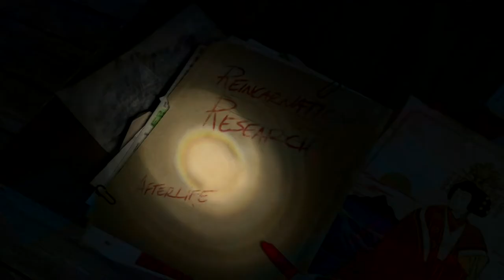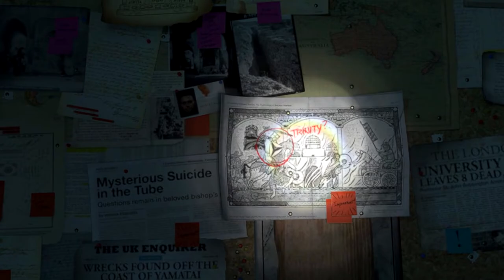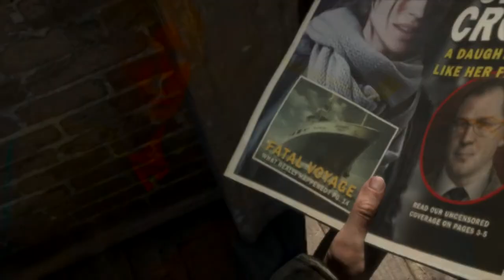Rise of the Tomb Raider - Walkthrough Gameplay Part 1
Rise of the Tomb Raider is a 2015 action-adventure video game developed by Crystal Dynamics and published by Microsoft Studios and Square Enix's European subsidiary. It is the sequel to the 2013 video game Tomb Raider and the eleventh entry in the Tomb Raider series.

My PC specs- Core I9 10900K, DDR $ 32GB RAM, 500GB SSD, 5TB HDD, RTX 2080 Super 8GB VRAM